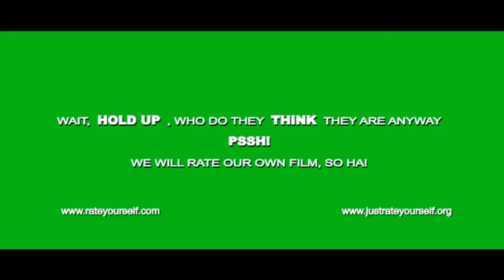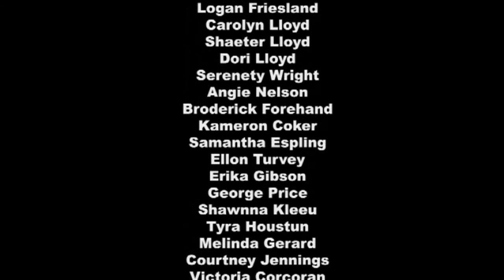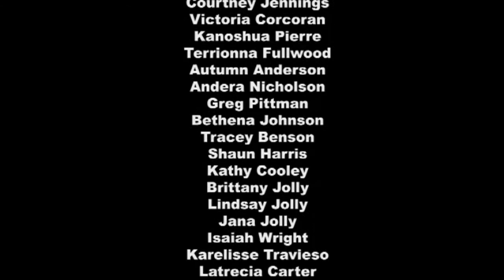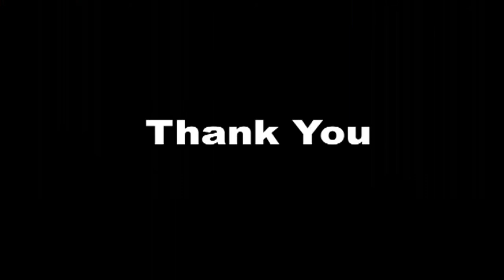Craft The Movie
Cast: Ron Tyler, Michael Carter, Denise Nichole, Sam Hillegass, Tre'Von Kleeu, Veronica Lake, Malachi Price, Vesher Yisrael, Brian Hatton, Grace Velez

Crew:
Urantia Film Productions
Phoenix Productions
Lunar Eclipse Productions
Executive Producers - Vesher Yisrael, Ben Ramos, Elijah Yisrael
Director - Vesher Yisrael
Assistant Director - Ben Ramos
Director of Photography - Chad Hendricks
Editor - Lunar Eclipse Productions
Castings - Ben Ramos Castings